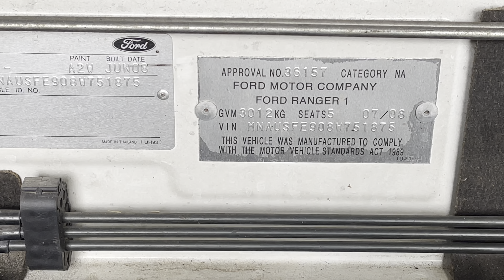a5085 - 2008 Ranger 3.0 ltr turbo diesel engine start up